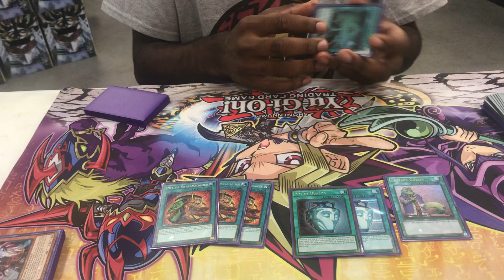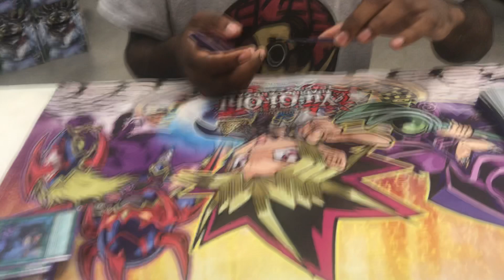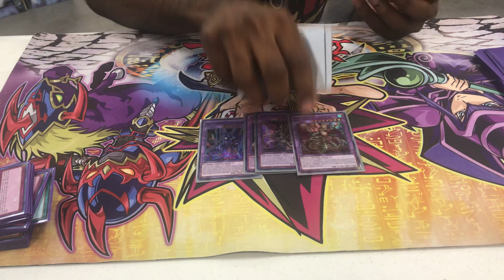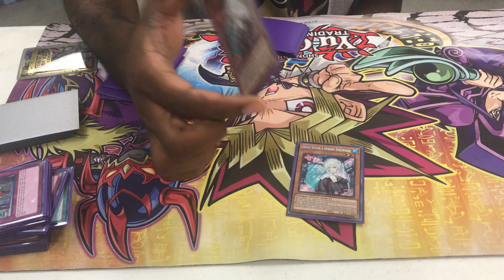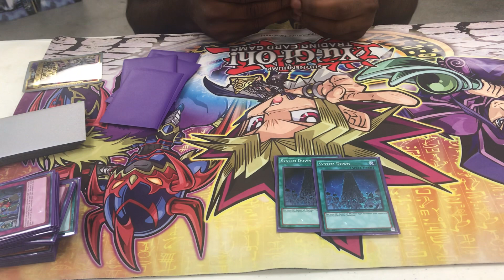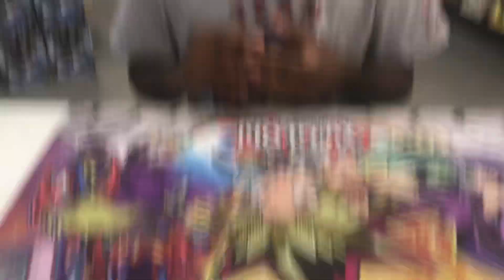Yugioh! 9th place Subterror Deck Profile!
Yo I took a deck to a regional of 230 players and got my invitation to nationals. I ended up X-1-1.